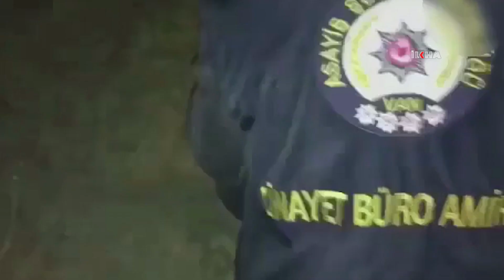Van’da cinayet zanlısı 7 kişi tutuklandı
Van’ın Tuşba ilçesinde 23 Eylül 2022 tarihinde bir kişinin başından vurularak öldürüldüğü olay ile ilgili polis ekipleri tarafından yapılan çalışmalar sonucu cinayetle iltisaklı olduğu belirtilen 7 kişi tutuklanarak cezaevine gönderildi.

Değerli İzleyicilerimiz;